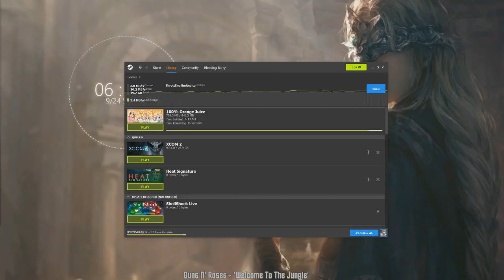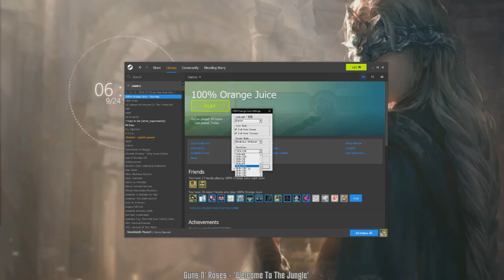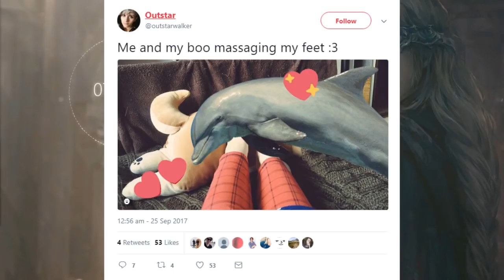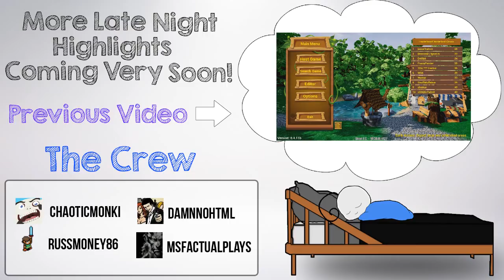A highly educational video brought to you by TolomeoR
Game: 100% Orange Juice

From livestream:
24/09/17